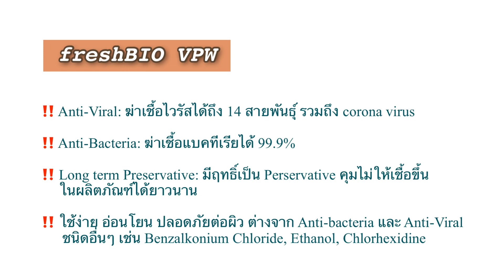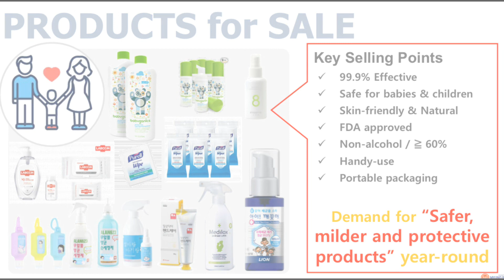freshBIO VPW นำมาใช้ในสูตรอะไรได้บ้าง?!! - Guide formulation of freshBIO VPW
FreshBio VPW is a protective antiviral, Anti bacterial, Preservative solution to kill 14 strain viruses, 99.9% bacteria killing and long term preservative.